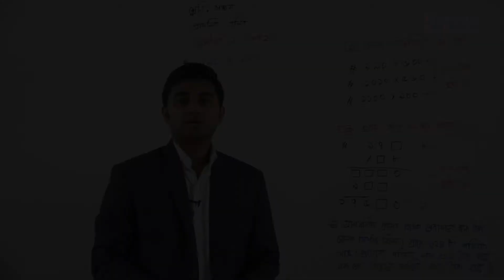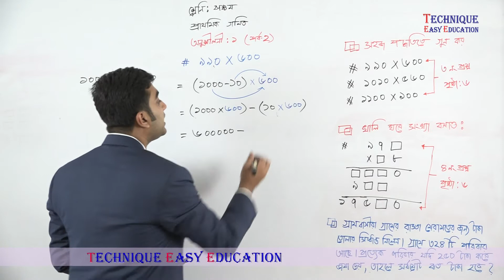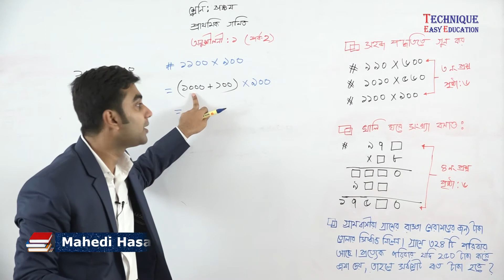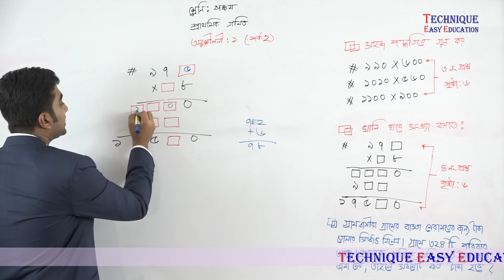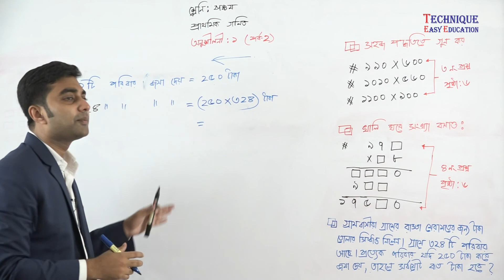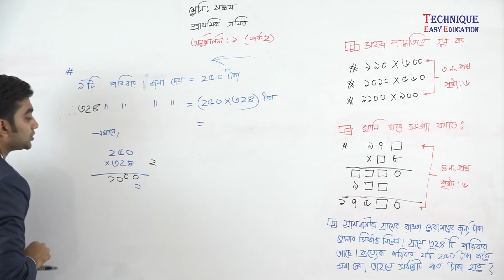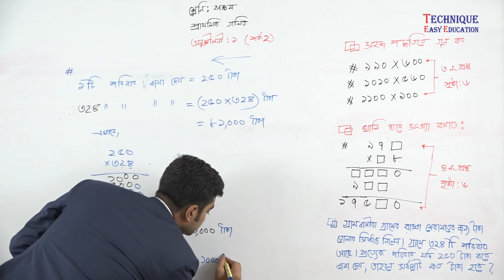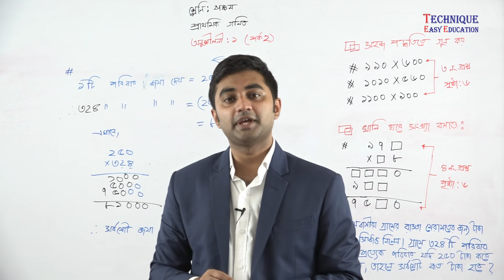2. Class 5 Math Chapter 1 (Part 2) ll PEC Math 1 ll PEC Math Multiply ll PEC Math Gun ll পঞ্চম গণিত